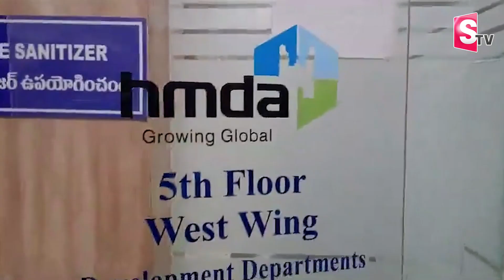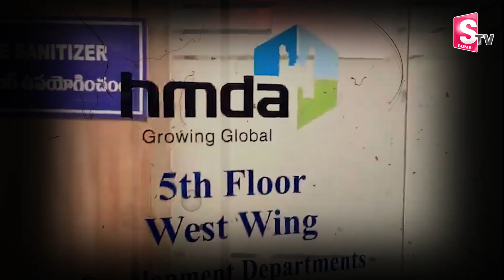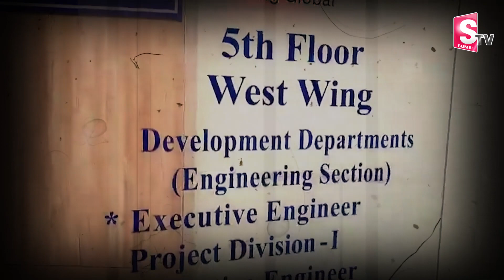శివబాలకృష్ణ అక్రమాస్తుల చిట్టా | ShivBalakrishna's Illegal assets of 1000 Crores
Watch ►►  శివబాలకృష్ణ అక్రమాస్తుల చిట్టా | ShivBalakrishna's Illegal assets of 1000 Crores|  @SumanTVNalgonda